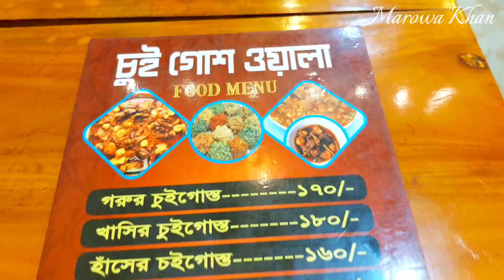শীতকালীন ছিটারুটি ১০ টাকায় & মজাদার হাঁসের চুইঝাল ১৬০ টাকায় চুইগোশওয়ালাতে😋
শীতকালীন ছিটারুটি ১০ টাকায় & মজাদার হাঁসের চুইঝাল ১৬০ টাকায় চুইগোশওয়ালাতে😋 | Chita Ruti & Duck Curry